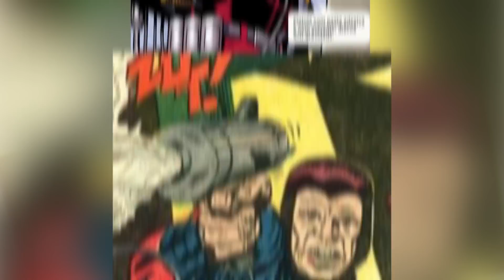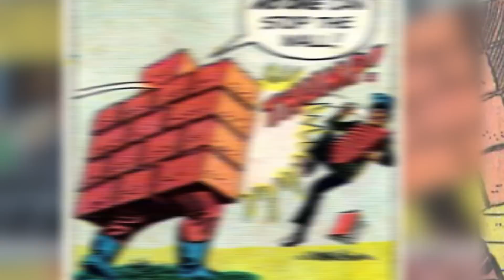Top 10 Super Villains You've Never Heard Of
Top 10 Super Villains You've Never Heard Of. Want to impress your hipster friends with Villains they never heard of. Well look no further than this list right here!